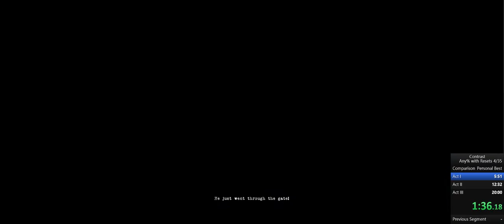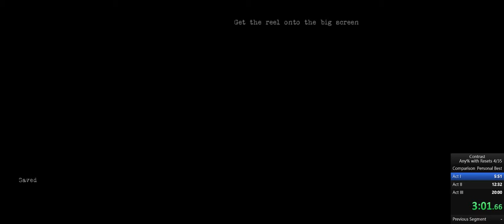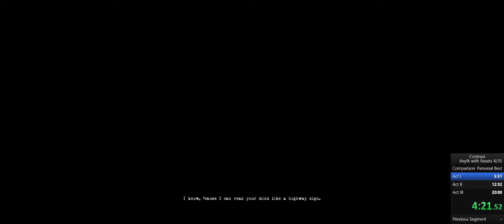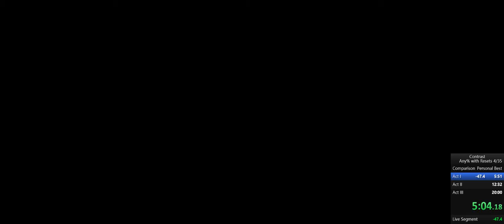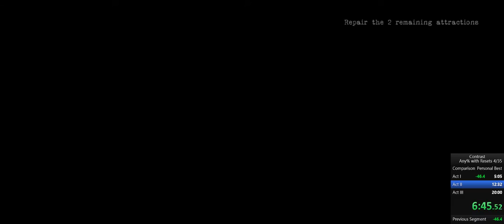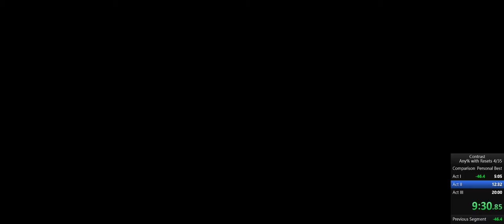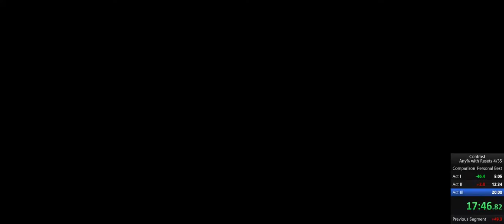Contrast Any% 18.02(maybe?) [PB] [ULTRAWIDE]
Pretty damn terrible, would have been a sub 18 if I hadn't repeatedly messed up one of the easier tricks in the run.
The run isn't really the main point of the video though,  it was more to show off what this game looks like in 21:9, the loading screens are a little messed up, but the rest of the game works perfectly